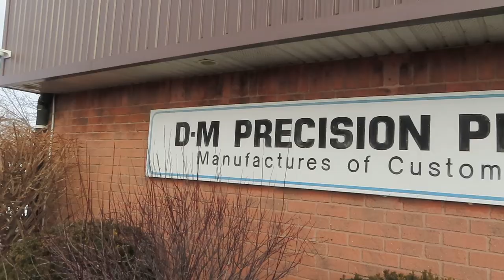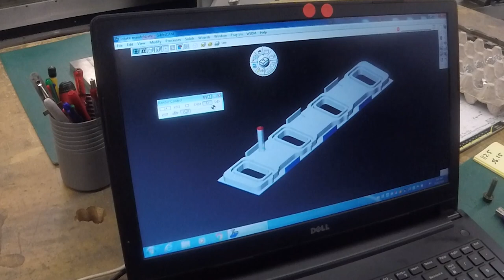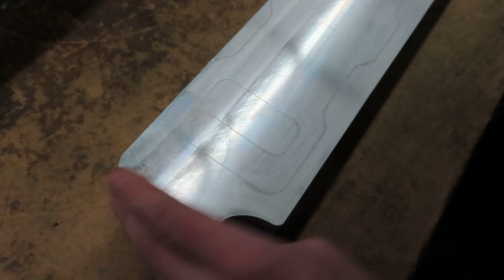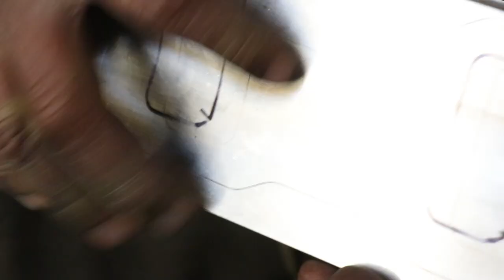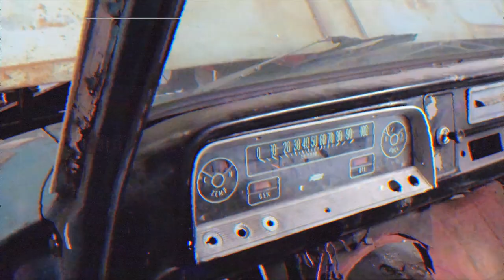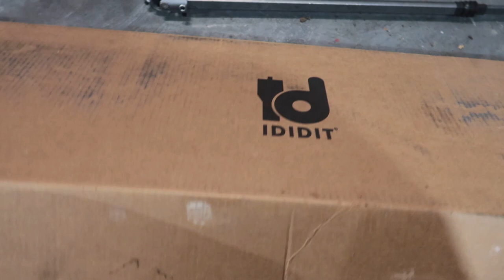Building DIY Exhaust Headers for Twin Turbo Setup TTDmaxC10 [EP10]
'64 C10 gets custom intake manifolds and exhaust headers for the dual plenum twin turbo Duramax!

DIY Polyurethane Mount Kit
FASS for Duramax

411 Darling Rd, Canfield, ON Canada  N0A 1C0